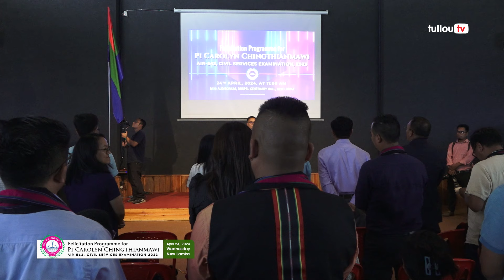Carolyn Chingthianmawi, CSE 2023, AIR-543 Felicitation Program, Lamka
SSPP_GHQ Carolyn Chingthianmawi I.A.S. (AIR 543) Felicitation Felicitation